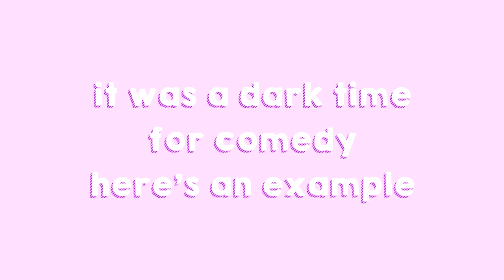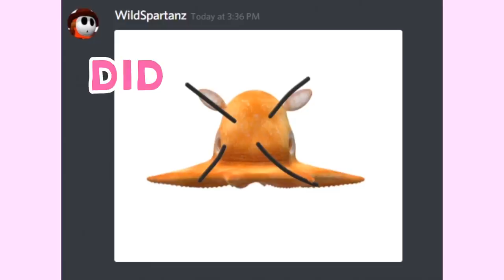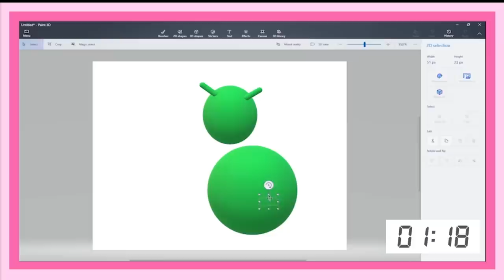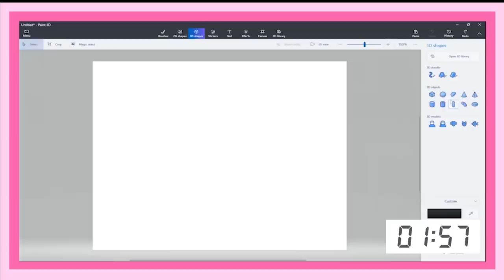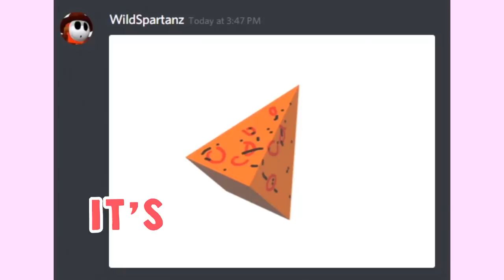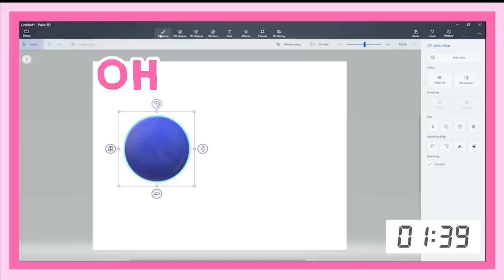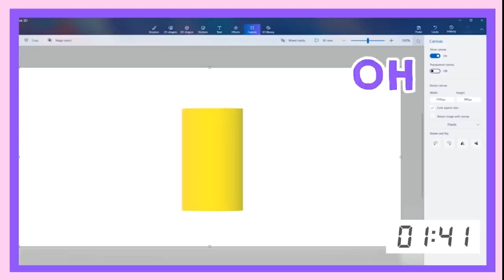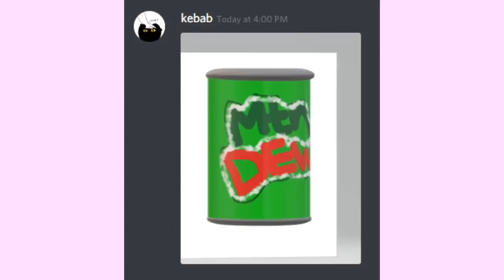3D MSPAINTING MLG MEMES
we 3D mspaint mlg memes